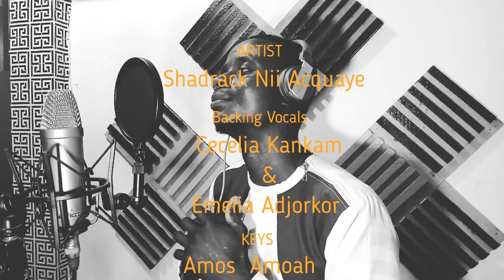Shadrack Nii Acquaye( Yesu Bey3 )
He came to die to save us from the wicked one.He has promosed , He will never fail.Be a blessing as you listen to this song.